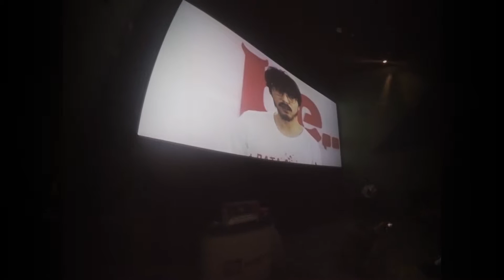BE,., Brand - Залуусын шинэ өнгө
BE,.,-гийн салбар шинэчлэгдэн Валентины баяраар нээлтээ хийлээ. Гэгээн хайрын өдрийг тохиолдуулан BE,., брэндийн нүүр царай болсон Rokit Bay үйлчилгээний ажилтны дүрд хувирч хос залуустаа үйлчлэн сюрприз  барьсан юм.

Бор Арьст Гамп маань “нууц дүрээрээ” залуу хосууддаа олон сонирхолтой бэлгийг өгч, хөгжилтэй нэгэн өдрийг өнгөрүүллээ.
Монголын залуусын хамгийн том брэнд BE,.,  эрч хүчтэй залуустаа зориулан
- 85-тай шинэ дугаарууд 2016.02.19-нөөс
- Дата багцууд 100% бонустай шөнийн цагаар
- Онлайн худалдан авалтад 5% Candy оноо
- Сүлжээндээ 55₮ ярих зэрэг шинэ урамшууллуудаар бэлэг барьж байна.

Та ч гэсэн Монгол залуусын №1 брэнд BE,.,-гийн давалгаанд нэгдээрэй.
Залуусын шинэ өнгө BE brand